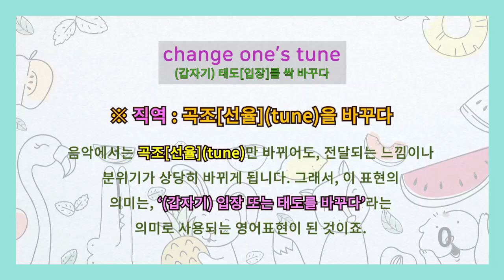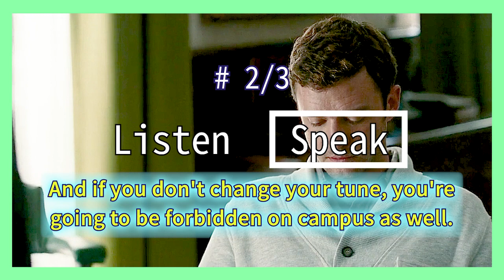[영어이디엄] change one's tune 갑자기 태도[입장]를 바꾸다